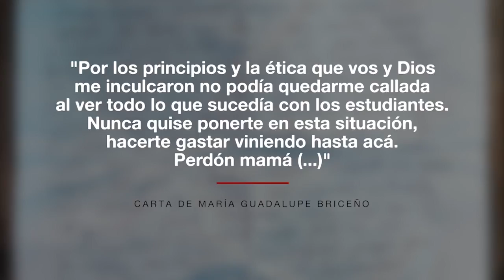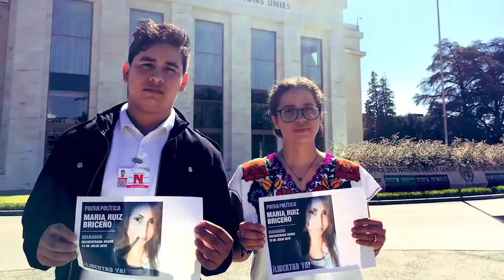María Guadalupe Ruiz, la única presa política de la dictadura orteguista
María Guadalupe Ruiz Briceño tiene 22 años, estudiaba dos carreras y soñaba con ser una profesional para ayudar a su familia. Sus sueños se truncaron el 13 de julio de 2019 cuando fue secuestrada por protestar en Managua contra la dictadura de Daniel Ortega.